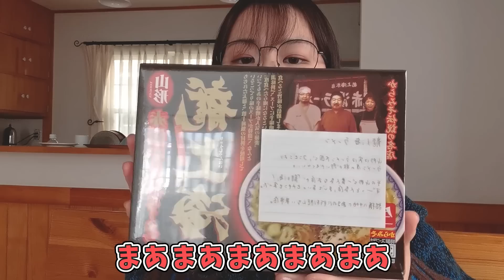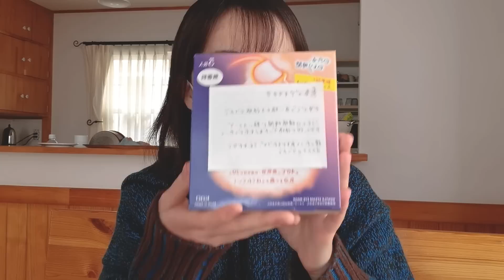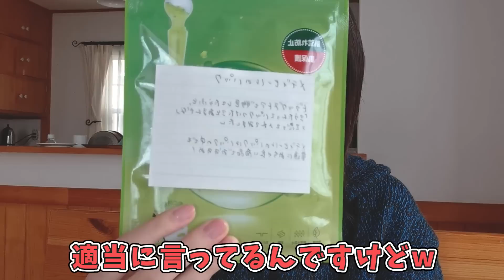【前日譚】こうたんへのプレゼントをパッキング！内容物やテーマを細かく解説します【kouta神/この＠あ 50人クラフト】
編集：ちも

▼案件などのお仕事依頼はこちらへ